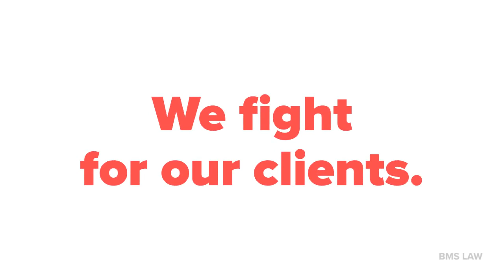Do you need a lawyer in Australia?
A fun introduction video made for BMS LAW Australia law firm.